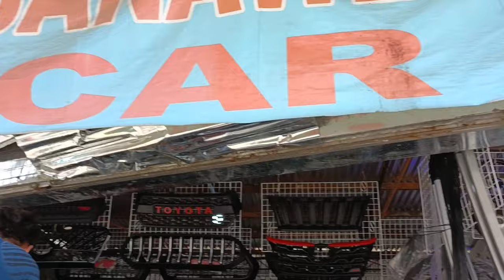TOYOTA HILUX G 2022 MT ROLLBAR INSTALLATION